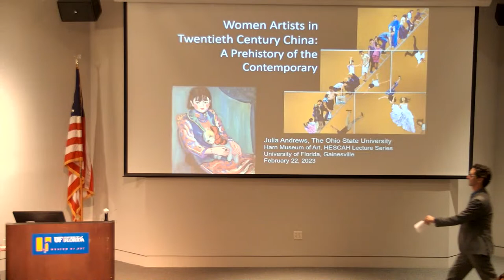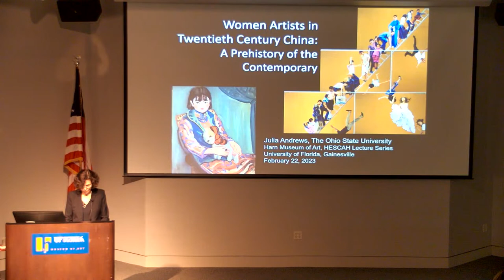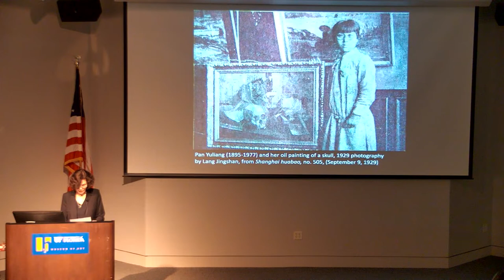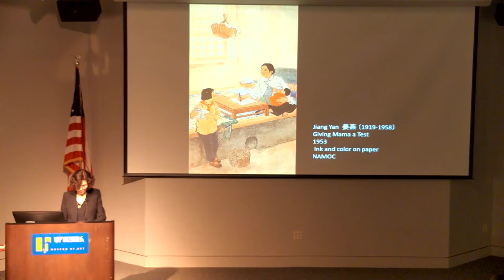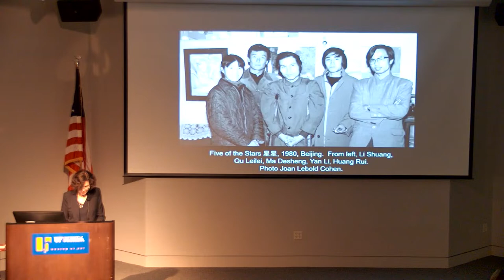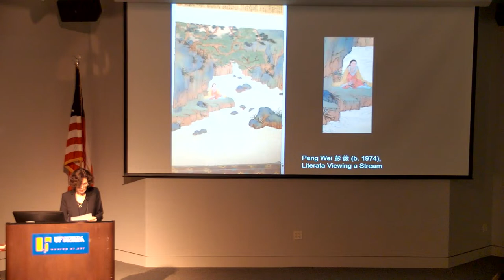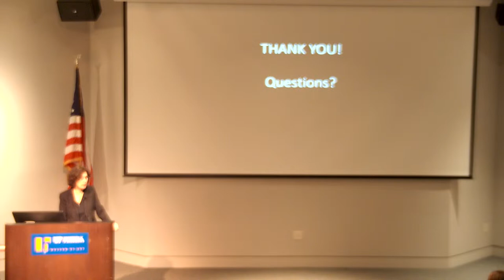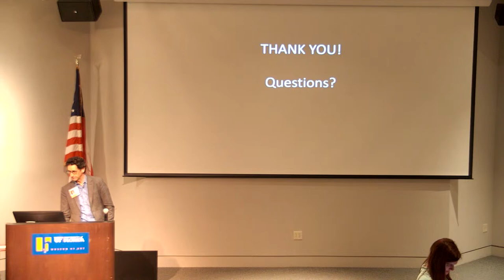Julia Andrews, "Women Artists in Twentieth-Century China: A Prehistory of the Contemporary "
Women Artists in Twentieth-Century China: A Prehistory of the Contemporary Julia Andrews, Distinguished University Professor, Ohio State University Wednesday, February 22, 2023 at 6 pm at the Harn Museum of Art This talk will reflect on two intersecting themes, the rise of women as artists and as female subjects for art, in the context of the evolving status of women in twentieth-century China. Against the backdrop of the nascent modern education for women and the emergence of feminism between 1910 and 1940, it interrogates, in light of contemporary art world patterns and current definitions of feminism, the slowing and even regression in recognition of women as artists in subsequent years.